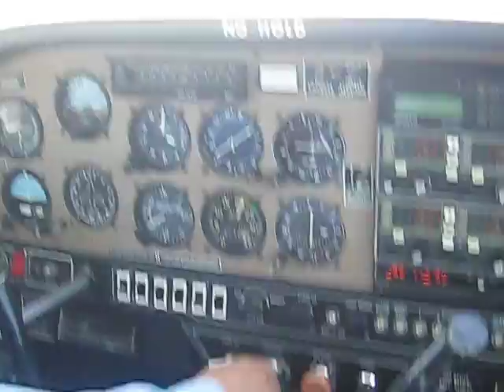Approach to Quonset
Descending 5500 to 3000 feet.